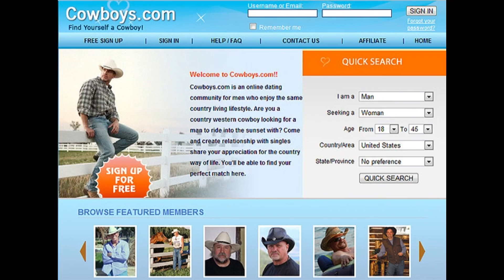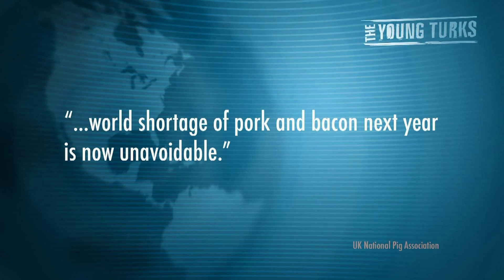TYT Highlights: Monday Montage 6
The Young Turks Highlights from September 17th-20th. Start your workweek right with Montage Monday. What was your favourite clip?

RetroFuture Dirty (intro song)
Modern Jazz Samba (post credits song)

Artist: ALL4BEATZ
Title: Can't Stop

Heavy Break Eerie Synth Beat
Party Deep Bass Rap Drum Track
Silky Stringy Synth Rap Beat
Synthy Tech Rap Beat